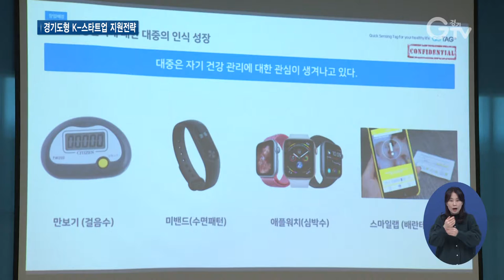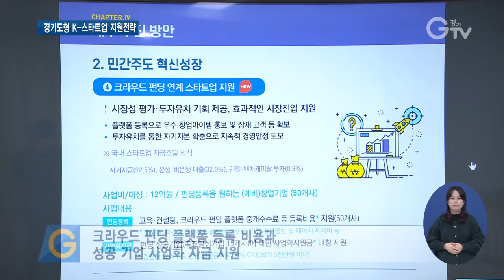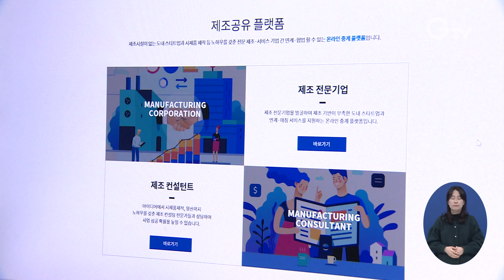경기도형 창업 생태계 조성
[앵커멘트]
아마존, 테슬라와 같은 세계적인 혁신 기업도 스타트업에서 시작했는데요.
경기도가 한국의 아마존, 테슬라가 나올 수 있는 창업 생태계 조성을 위해 다양한 정책을 마련했습니다. GTV 김태희 기자의 보도입니다.

[리포트]
판교 테크노밸리를 중심으로 전국 스타트업의 4분의 1이상이 위치한 경기도..
경기도가 한국의 실리콘밸리를 만들기 위해 나섰습니다.

[싱크] 정도영/ 경기도 경제기획관
“경기도는 스타트업의 성장회수 분야 지원을 확대하고, 민간자원을 보다 더 적극적으로 활용하며, 창업자원과 정보를 융합한다는 3가지 핵심 전략을 바탕으로 창업정책을 추진하겠습니다. “
우선 초기 창업자에게 집중된 지원 정책에서 더 나아가 스타트업 M&A 분야를 지원합니다. 성장 기반을 갖춘 스타트업이 M&A를 통해 자금을 회수하고 재창업이나 재투자를 통해 몸집을 불릴 수 있기 때문입니다.
경기도는 M&A 과정에서 발생하는 대기업과 스타트업 간의 정보 비대칭 문제와 불공정 계약과 기술탈취 우려 등을 완화하도록 힘쓸 계획입니다.
온라인을 통해 대중에게 투자를 받는 크라우딩 펀딩과 연계해 스타트업을 지원하는 방안도 검토합니다.  크라우드 펀딩 플랫폼에 대한 등록 비용과 펀딩 성공 기업의 사업화 자금까지 지원합니다.

“경기도는 「민간투자연계형 기술 창업지원 사업」을 통해 민간 투자자에게 유망한 스타트업을 발굴·육성하는 역할을 부여하고 경기도가 이들 선택된 스타트업에 공공의 자원들을 매칭 지원함으로써 민간의 역량과 공공의 자원을 결합하겠습니다.”

마지막으로 경기도는 현재 도내 2600여 개의 스타트업과 26개 투자사 130여 명의 전문가가 활동하는 온라인 [경기스타트업 플랫폼]을 활성화할 계획입니다.
창업정보와 전문가 컨설팅 등을 종합적으로 제공하고 제조기업과 스타트업의 협업을 지원하는 서비스도 추가해 운영합니다.

[자막]
1. 경기도형 스타트업 지원전략 브리핑/경기도 북부청사(12월 29일)
2. 정도영/경기도 경제기획관
3. 경기도 스타트업 M&A 지원
4. 크라우드 펀딩 플랫폼 등록 비용과 성공 기업 사업화 자금 지원
5. 정도영/경기도 경제기획관
6. 경기도 온라인 [경기 스타트업 플랫폼] 활성화
7. 영상촬영, 편집: 김광석